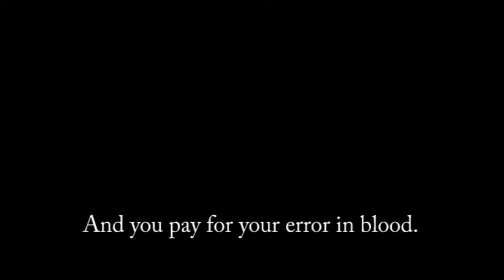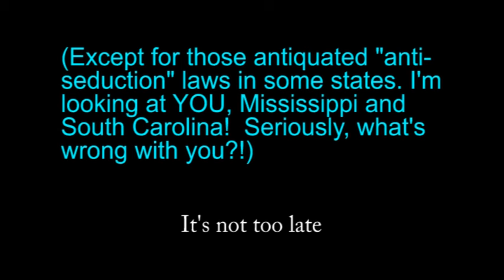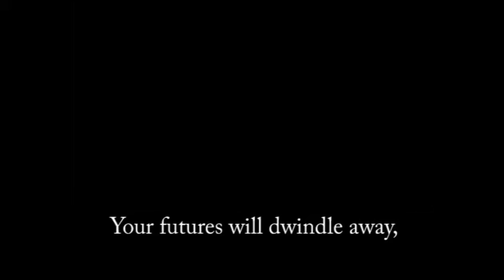It's Not Too Late to Back Out (wedding song)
The perfect song to play at your wedding, when the bride is walking down the aisle.